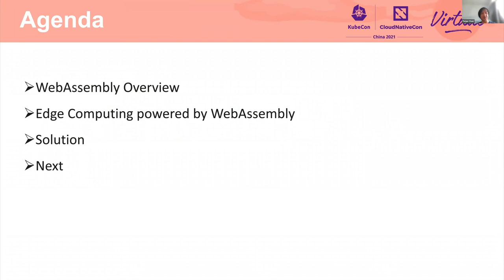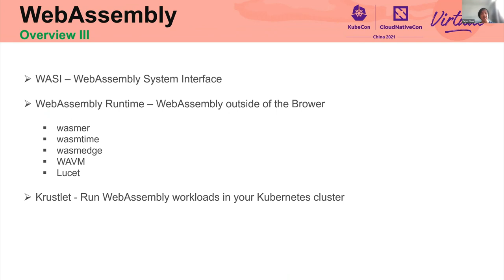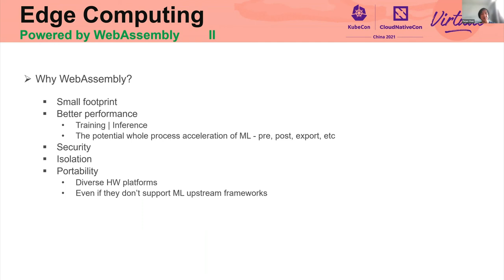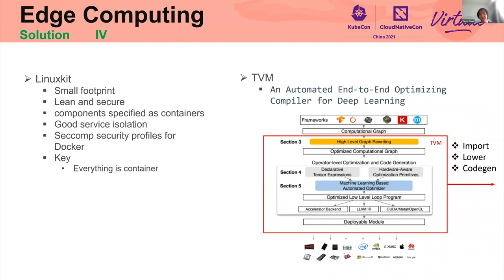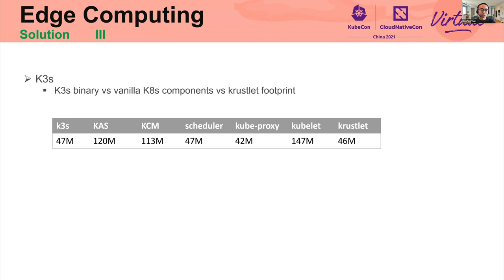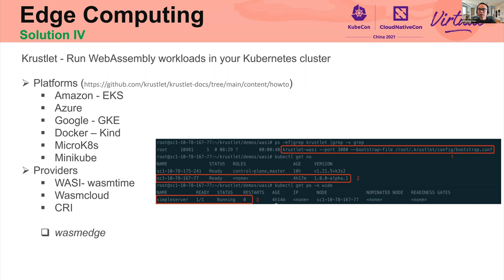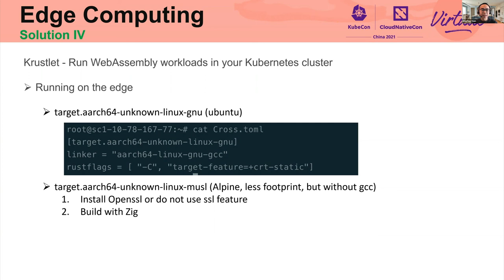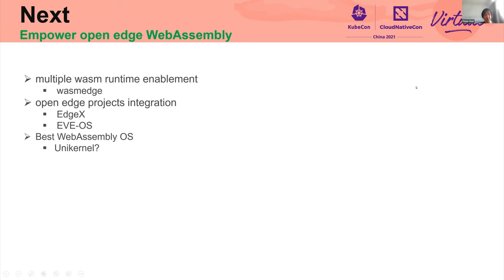Run wasm applications on kubernetes edge cluster - Dingping Yuan & Tiejun Chen, VMware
在 Kubernetes 边缘集群上运行 wasm 应用 | Run wasm applications on kubernetes edge cluster - Dingping Yuan & Tiejun Chen, VMware

Wasm 正变得越来越受欢迎，尽管它并没有被视为容器的替代品，但社区确实看到了它的潜力。在 Kubernetes 集群上运行 wasm 应用程序的试验有很多，但很少有团队能够在边缘集群上运行它们。我们一直在基于 krustlet 项目开发边缘产品，并在作为 krustlet 后端提供商支持边缘集群方面取得了一些有趣的进展。在本次会议中，我们将与您分享：•为什么我们需要由 k8s 在边缘上支持的 wasm 应 用程序•用 k8s 构建 wasm 到边缘的差异和挑战•用 krustlet 构建 wasm 到边缘的方法 * 体系结构 * 支持边缘的 krustlet 后端 * 针对边缘的优化 * 使用 k3s 开源边缘项目集成•演示

Wasm is becoming increasingly popular, though it’s not seen as a replacement of containers, but the community do see its potential. There are many trials to run wasm applications on kubernetes clusters, but few teams have ever been able to run them on edge clusters yet. We have been working on an edge product based on the krustlet project, and made some interesting progress to support edge clusters as a krustlet backend provider. In the session, we’ll share with you about: • Why we need wasm applications powered by k8s on the edge • The differences and challenges of building wasm with k8s to the edge • The approach of building wasm with krustlet to the edge * Architecture * An edge supported krustlet backend * Optimizations towards edge * Open source edge projects integration with k3s • Demo